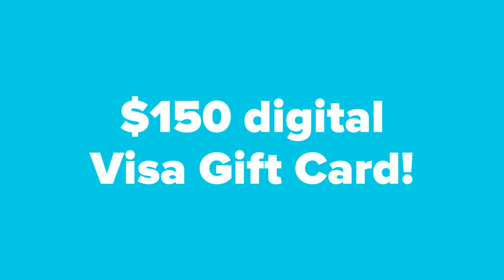20210942 Messaging Apps Study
We have a new study coming up regarding messaging apps!
This will be a 4-day online community on October 5th with some participants being selected for a follow-up discussion!
We’d like to gain insights and understandings regarding messaging app usage! As a thank you for your time, we will send you a $150 digital Visa Gift Card.